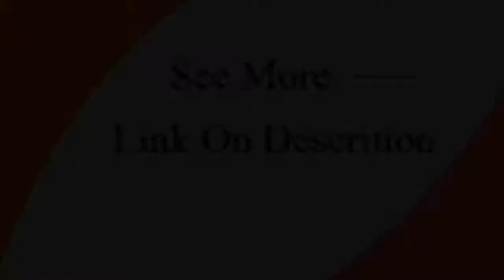Color European Ceramic Pumping Personality Siphon Toilet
Brand: Manglis
Model: MG88
Installation method: floor type
Minimum pit distance: 305mm 350mm 400mm other
Toilet type: one-piece toilet
Flushing method: jet siphon
Drainage method: ground drainage toilet
Flush button type: press on both ends